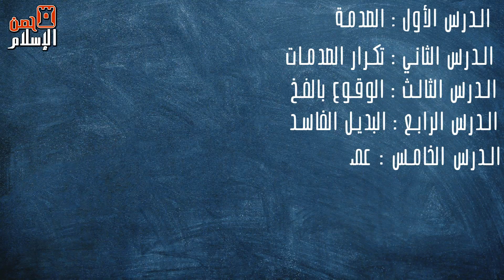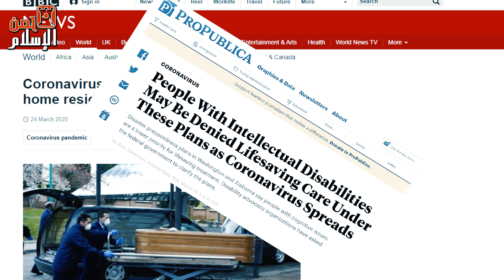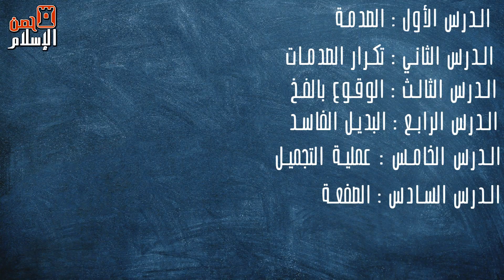صفعة قوية للمادية ... سبع دروس مستفادة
للتبرع على الباتريون لترجمة الكتب الإسلامية
لتراجع عدد الملاحدة على مستوي العالم ليصل ل١.٨% من عدد سكان العالم عام ٢٠٢٠
ترك مرضى داون ومصابي الخرف بدون وضعهم على اجهزة التنفس
المصدر: